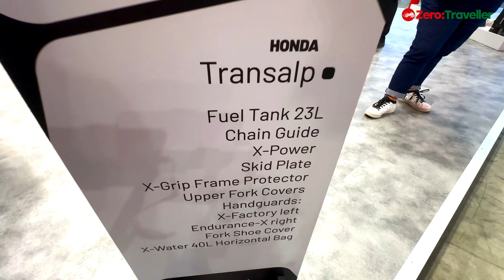EICMA MILAN MOTO FEST 2023।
European Largest moto Festival.